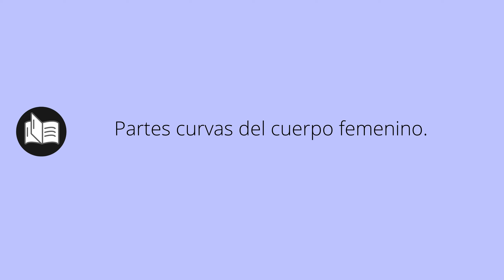Que significa CURVAS • curvas SIGNIFICADO • curvas DEFINICIÓN • Que es CURVAS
Que significa curvas en español. Cual es el significado y definicion de curvas. que es curvas. curvas definiicon en español. Todos los significados y definiciones del diccionario español.

Diccionario de la RAE (Kindle):
Diccionario de la RAE (Tapa dura):
Diccionario de primaria VOX:
Diccionario Esencial de la Lengua Española:
Diccionario Cambridge Español - Inglés: